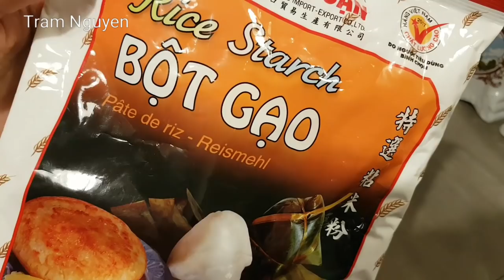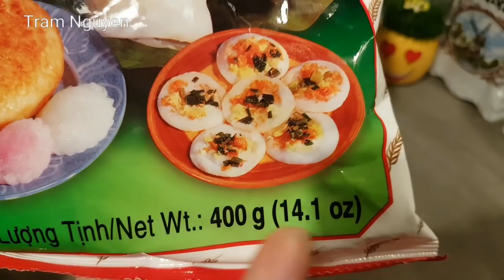BÁNH CUỐN - Cách đổ BÁNH CUỐN tráng nồi hơi truyền thống từ bột , bánh ướt, bánh phở - Tram Nguyen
Bánh cuốn hấp với công thức hoàn toàn từ bột gạo, cách làm đơn giản dễ làm tại nhà ăn kèm với chả lụa, chả chiên , nem chua và nước mắm chua ngọt